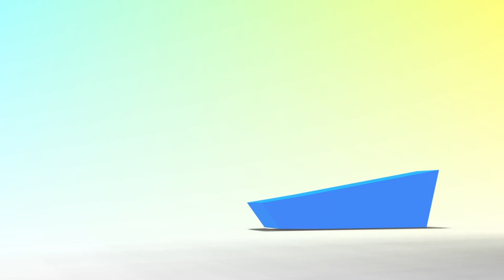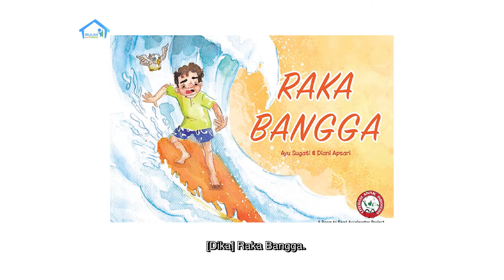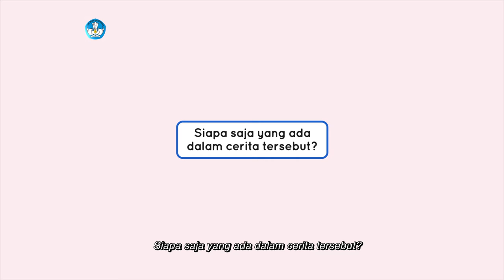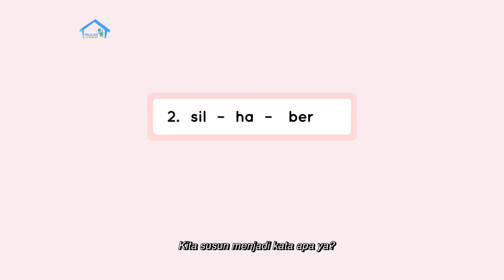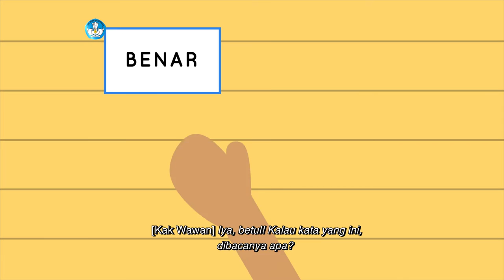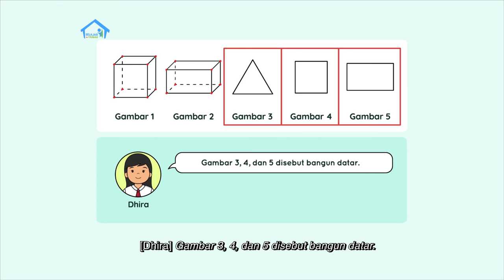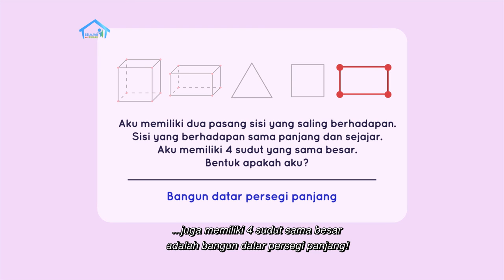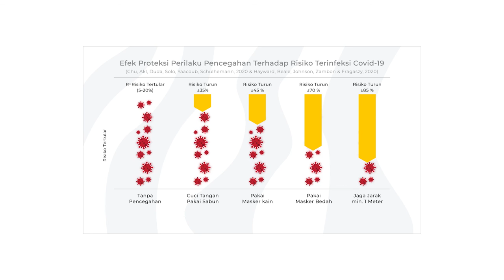BDR | SD Kelas I | Episode 93 - Hal yang Bisa Dilakukan Sendiri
Dika meminta Kak Wawan menemaninya membaca cerita berjudul “Raka Bangga”. Kemudian, Kak Wawan menemani Dika menulis lima kata atau BALIMA dan setelah itu membacanya. Saat menandai hari dan tanggal di kalender, Dika teringat pada temannya yang bernama Kadita dan mengajak siswa di rumah untuk membantu Kadita menentukan hari dan tanggal untuk hari ini dan kemarin. Lalu, Dika bersiap-siap untuk kelas daring bersama ibu guru dan teman-teman sekelasnya. Di kelas daring, ibu guru mengajak siswa mengingat lagi pelajaran tentang bangun ruang dan bangun datar. Selain itu, mengajak siswa untuk bermain sambil belajar, yaitu menebak bentuk bangunan yang ditampilkan di layar gawai masing-masing.

Kunjungi portal Rumah Belajar di
Web: belajar.kemdikbud.go.id